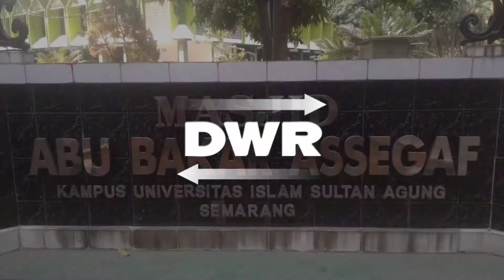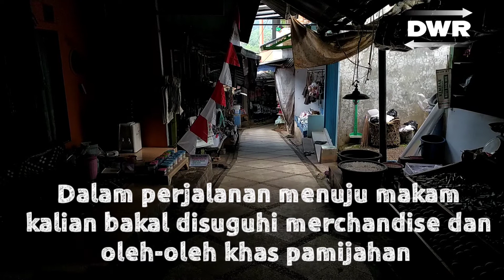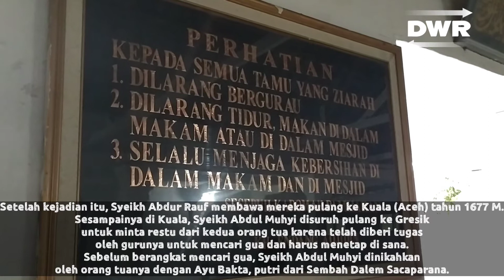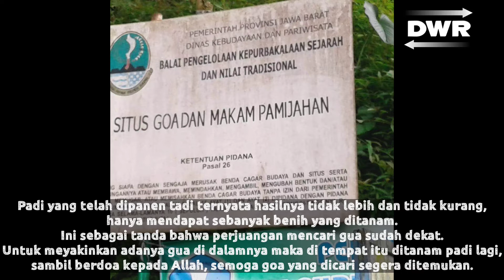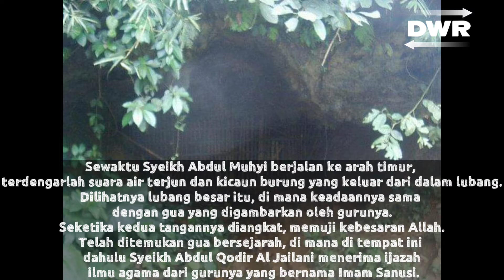MAKAM KERAMAT PAMIJAHAN || SYEKH ABDUL MUHYI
Sobat DWR kali ini kita berziarah ke Makam Syaikh Abdul Muhyi Pamijahan, tonton Video ini sampai habis Insya Alloh Berkah sebab Syaikh Abduk Muhyi Pamijahan..

Alamat Makam Syekh Abdul Muhyi
Pamijahan, Bantarkalong, Tasikmalaya, Jawa Barat 46187

Teks Perjalanan Hidup Syaikh Abdul Muhyi
sumber :